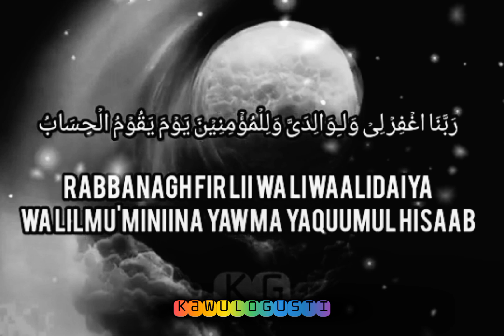DHASYATNYA‼️SURAT IBRAHIM AYAT 40-41🤲DIBERI KELUARGA SAKINAH, MAWADDAH, WAROHMAH🤲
Surat Ibrahim Ayat 40-41, Doa Memohon Dijadikan Keluarga yang Sakinah Mawaddah dan Warohmah

Doa adalah bentuk permintaan seorang makhluk kepada penciptanya.

Doa dan usaha menjadi dua hal yang harus saling beriringan untuk menggapai harapan.

Maka dari itu selain berusaha, maka juga harus diiringi dengan doa, begitu pula sebaliknya.

ayatalquran,
sholawat,
sholawat nabi,
sholawat pengantar tidur,
sholawat merdu,
sholawatan,
surat ibrahim,
doa mustajab,
keluarga bahagia